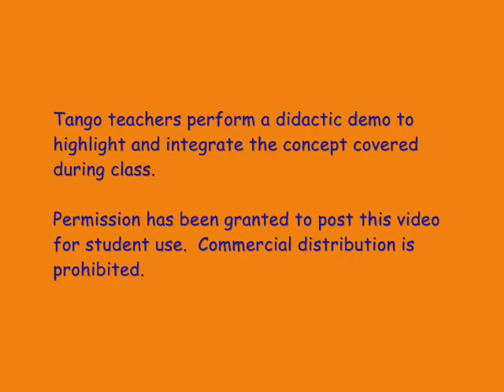Tango Lesson: Biagi and the Tango Piano